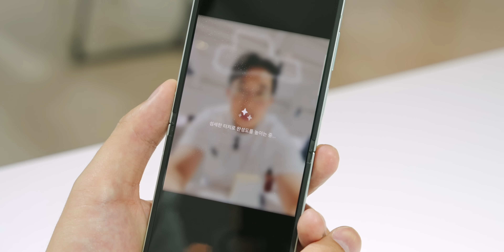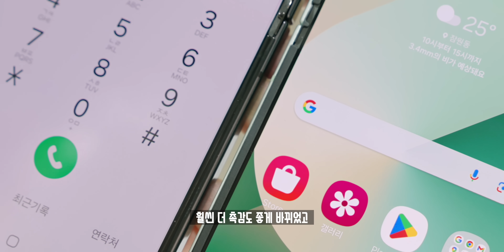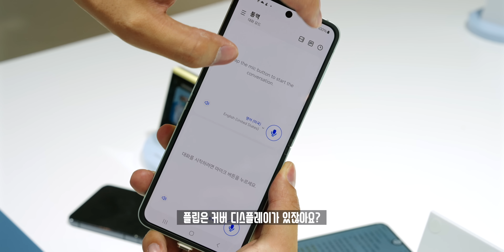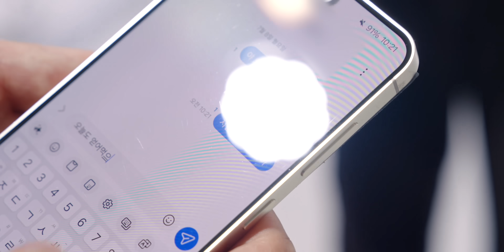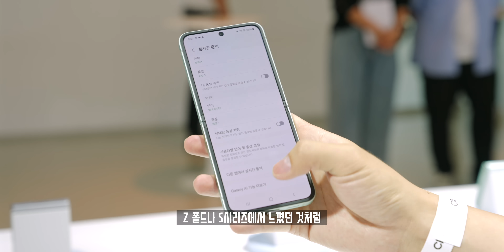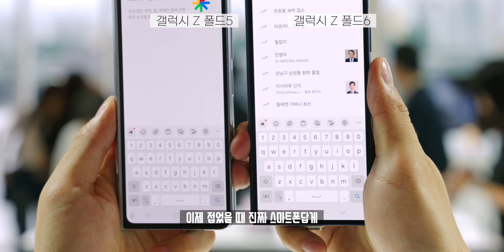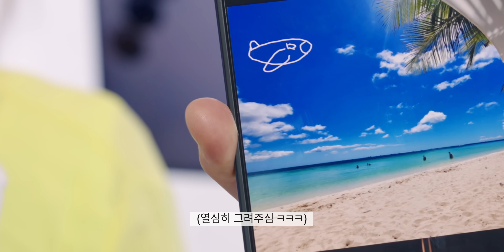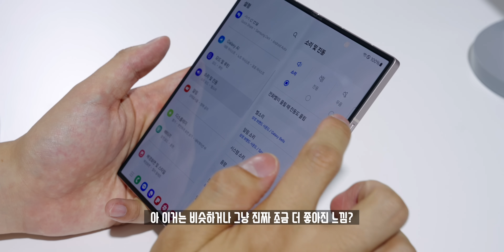1️⃣ 새로운 갤럭시 Z 폴드6&플립6 첫 인상! 실물이 이렇게 깡패일 줄이야..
드디어! 2024년 하반기 플래그십. 삼성의 6세대 폴더블 스마트폰이 공개되었습니다. 이번 폴드와 플립은 작년에 이미 많은 부분들이 바뀌어서 이번엔 큰 기대를 하지 않았는데... 실물로 보니 꽤 많이 달라지고, 플립도 플립이지만 폴드가 진짜 많이 바뀌었더라구요. 그래서 제가 직접 미디어데이에 경험한 첫인상을 이야기해봤습니다!

🔋 info.
- 갤럭시 Z 폴드6
- 갤럭시 Z 플립6

🎵 BGM.
ES_Deep in the Chimney - FLYIN
ES_Pacific Coast Cruisin - DJ DENZ The Rooster

⏲️ Timestamps.
00:00 AI폼
00:14 오프닝
00:35 갤럭시 Z 플립6 디자인
01:46 디스플레이
02:26 카메라
03:34 힌지 & 주름
03:52 갤럭시 AI
04:34 성능 & 배터리 & 방수방진
05:25 메세지 자동 추천
06:19 진동
06:46 갤럭시 Z 폴드6 디자인
09:26 디스플레이
10:09 힌지
10:30 갤럭시 AI & 진동
12:05 성능
12:29 오늘의 결론

🔖Tags.

💡 Merch.
블랙카우랩스 굿즈를 사고 싶다면?